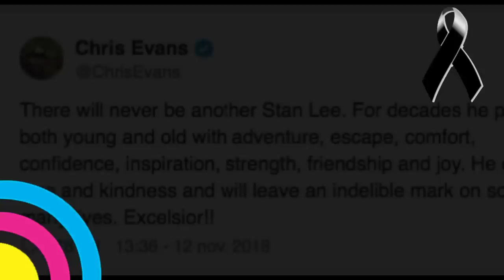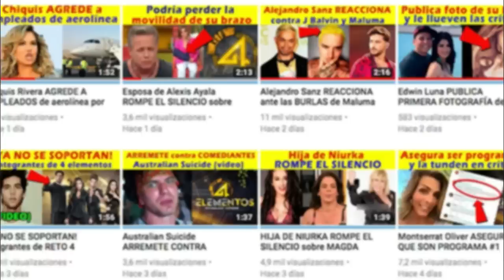FAMOSOS DESPIDEN a Stan Lee creador de MARVEL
Famosos que interpretaron personajes del Universo MARVEL se despidieron de Stan Lee, quien falleció el día lunes 12 de Noviembre de 2018 a la edad de 95 años.